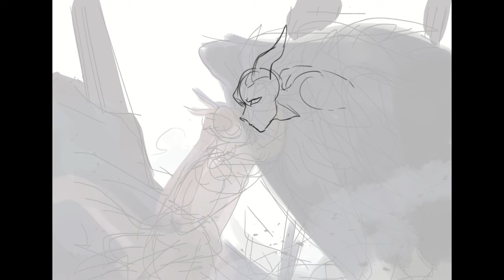Come Back | Moshang SVSSS — Timelapse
"With the Ascension ritual being sabotaged, Mobei Jun is stuck in his half-dragon half-human form and Shang Qinghua fears nothing can bring him back."

Mobei Jun 漠北君 and Shang Qinghua 尚清华 from Scum Villain Self Saving System (SVSSS)

— TOOLS
🎨 Clip Studio Paint on PC
🎨 XP-Pen artist pro 24
🎨 Brushes used (on Clip Studio Assets):

—  MUSIC 🎶
- Oatmello - Simple Things
- Provided by Lofi Girl